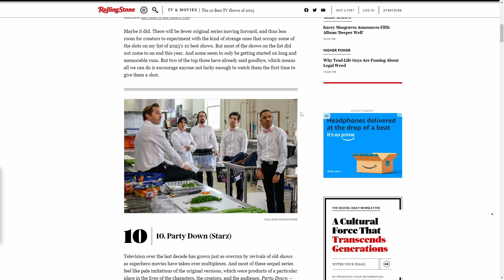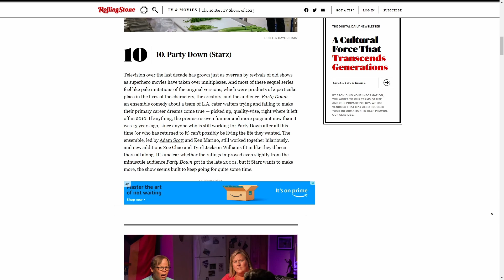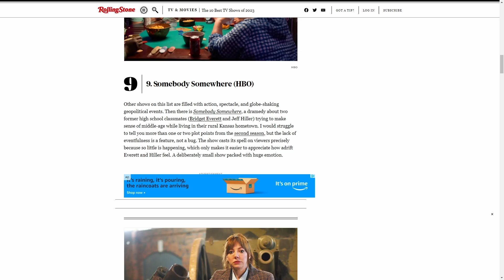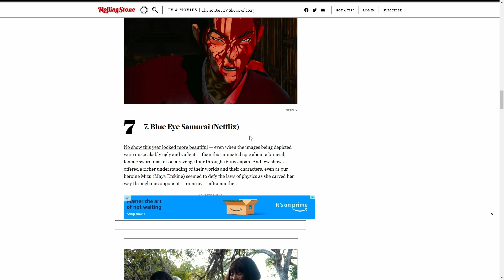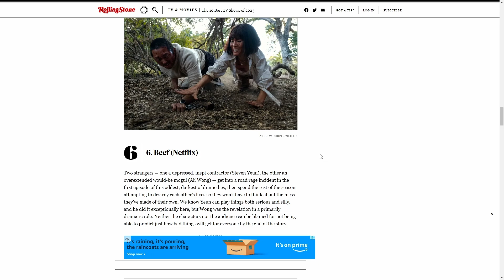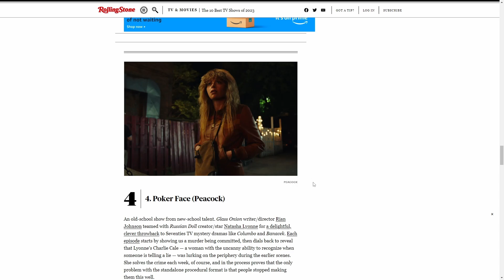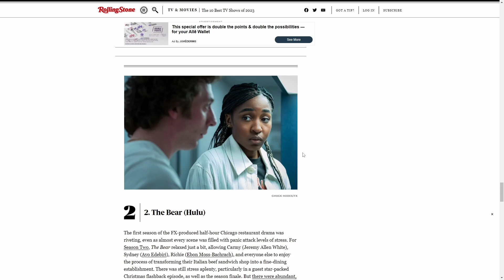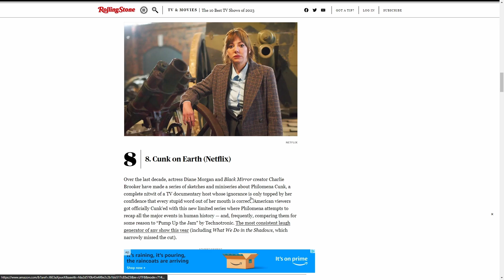Top TV Shows 2023